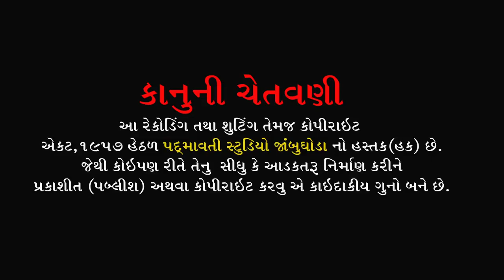ઘડીયાલ ના ટકોરે || સુમંત માવી || Sumant Mavi || Bandi | JetpurPavi | 2022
ભજન આરાધક :- સુમંત માવી
બેન્જો:- પીયુષ રાઠવા
તબલા:- જીગ્નેશ રાવલ || પદ્યુંમન
ડોલક:- મહેશ રાવલ , દિનેશ રાઠવા